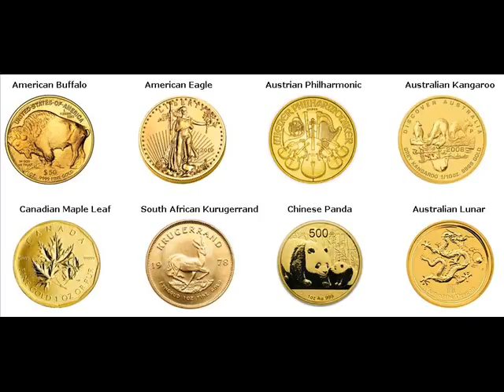Gold Coins For Sale Cottage Grove Henry County Tennessee